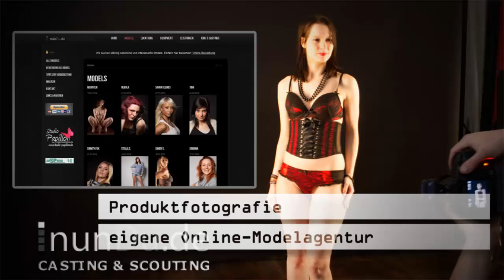Bewerbungsbilder Leipzig Photograph Leipzig Hochzeitsfotos Leipzig Fotograf Studio Papillon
Fotografie ist für mich das Ergebnis eines kompletten Workflows, beginnend mit der Idee, weiter die Planung, schließlich die Ausführung und Nachbearbeitung bis hin zur adäquaten Präsentation des fertigen Werkes.